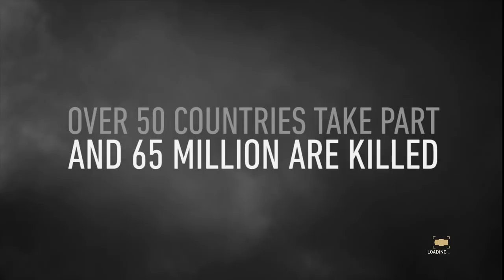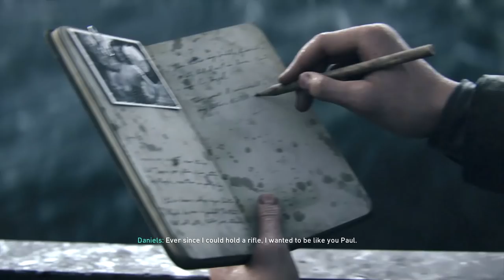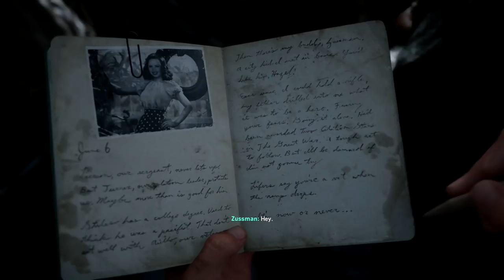Call Of Duty: WWII - Let's Play (Campaign) - Part 1 - "D-Day" | DanQ8000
"D-DAY"

With Commentary
PS4 Gameplay
1080p 60 FPS

Call of Duty: WWII is a first-person shooter video game developed by Sledgehammer Games and published by Activision for Microsoft Windows, PlayStation 4 and Xbox One. It is the fourteenth primary installment in the Call of Duty series and the first one to be set primarily during World War II since Call of Duty: World at War in 2008. The game is set in European theatre of the war. The campaign is centered around a squad in the 1st Infantry Division, and follows their battles in the Western Front, while the multiplayer expands on different fronts not seen in the campaign. The game was released worldwide on November 3, 2017.

Similar to its predecessors, Call of Duty: WWII is a first-person shooter game but it removes the advanced system of movement present in the three previous Call of Duty titles, which included double jumping and wall running. Instead, it features a return of traditional movement to the series, taking it back to a "boots on the ground" gameplay style. The game does not feature an unlimited sprint mechanic, seen in the previous two titles. Instead of a "slide" movement mechanic, which allowed players to slide quickly on the ground, WWII features a "hit-the-deck" mechanic that allows the player to leap forward and throw themselves on the ground in order to get to cover quickly, similarly to a previous mechanic known as "dolphin dive" in Treyarch's Call of Duty: Black Ops and Call of Duty: Black Ops II.

WWII is the first title since the original Call of Duty not to feature health regeneration in the campaign. Instead, players must rely on their medic squadmates to provide health packs, as well as other squad members to provide ammunition. Other squad members can spot enemies, revealing their position in form of silhouettes. Enemy soldiers in the campaign can be captured, and wounded allies can be dragged to cover. Both of these actions, as well as killing enemies and completing objectives, add up to player's experience (XP) which can be increased and improve the character's skills. In some parts of the campaign, players will be able to control vehicles.